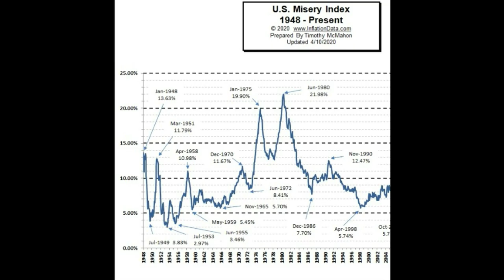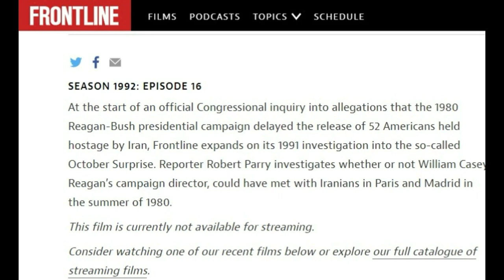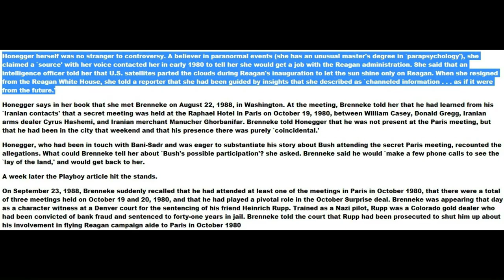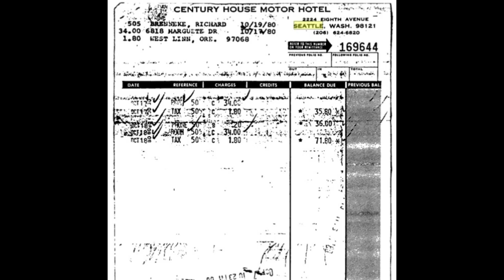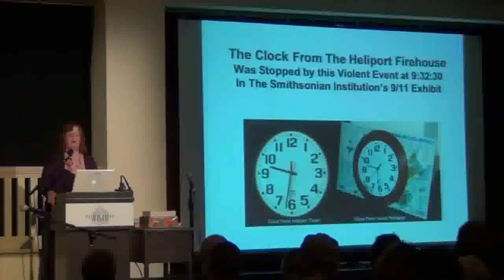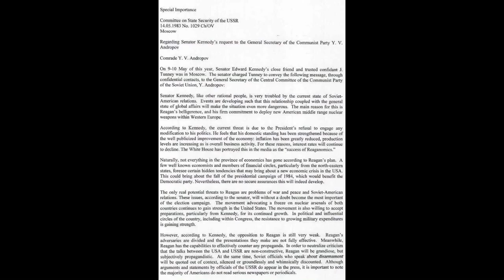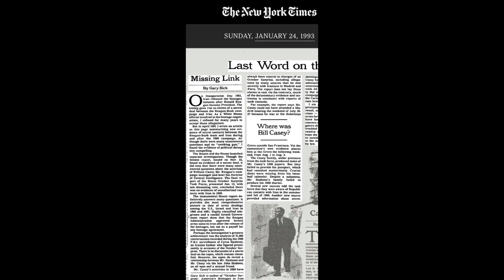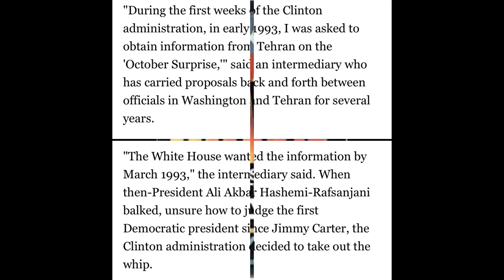Blue pill Media: The October Surprise & Thom Hartman.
Why Hartman keeps pushing this unbalanced women and her conspiracy theories is beyond me .but he does.